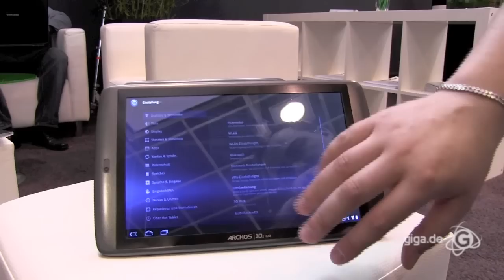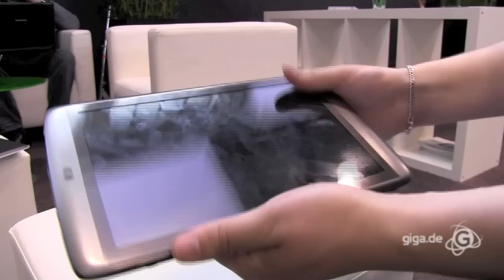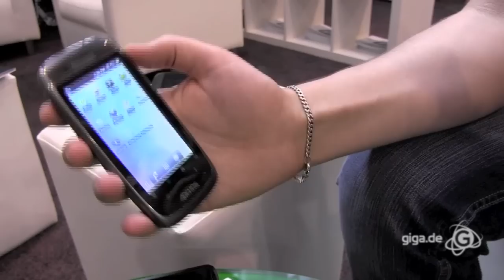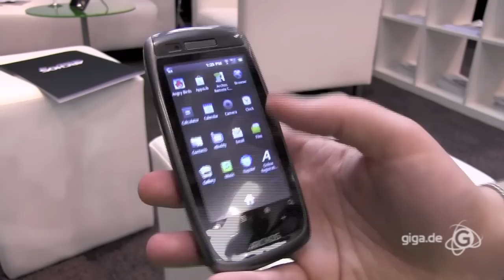IFA 2011 - GIGA @ Archos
ALLE INFOS ZUR IFA - Archos stellt auf der IFA eine kleine Armee an neuen Android Produkten aus. Neben den beiden G9 Tablets, gibt es auch noch ein DECT-Telefon und einen kleinen Wecker mit Googles mobilen Betriebssystem. Robert wurden alle Archos Geräte powered by Android für ein kurzes Hands-on überreicht.